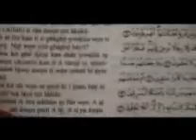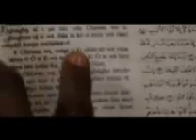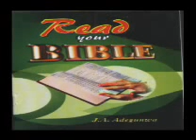USTAZJAMIU-----IPADABO JESU WITH MURI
FOR ANY QUESTION CALL USTAZJAMIU ON 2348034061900, 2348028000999